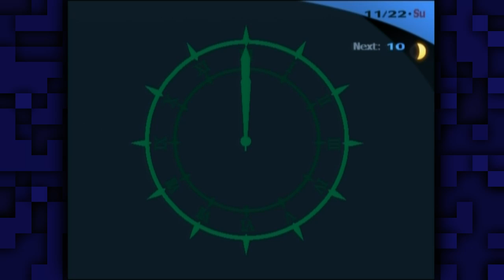Let's Play Persona 3 FES [137] Love story 2/2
I don't believe there's anything I really can write here.